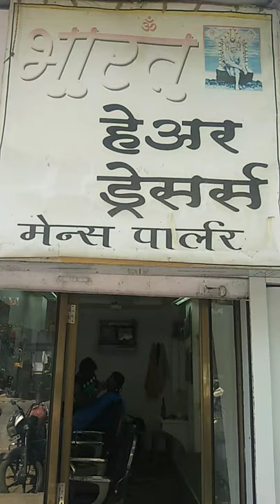Bharat men's salon, Thane west, Louis wadi